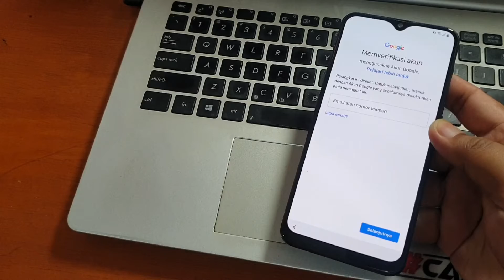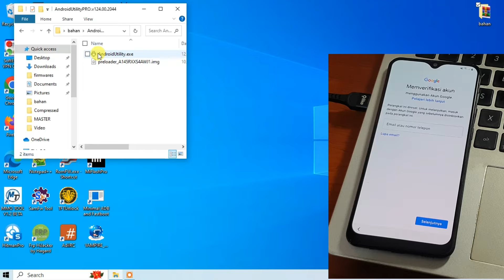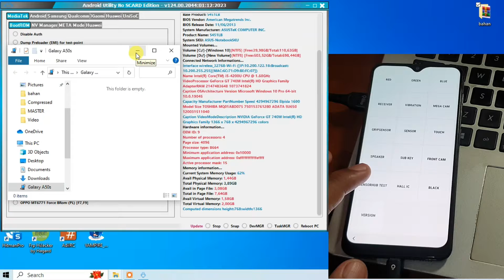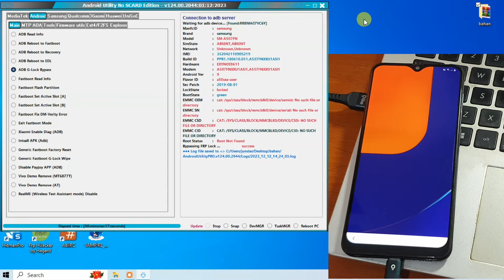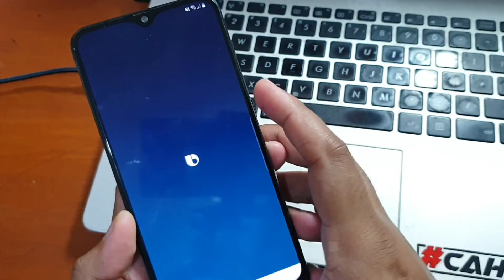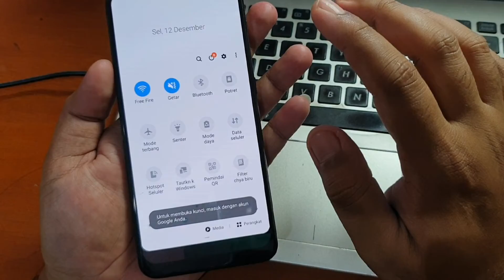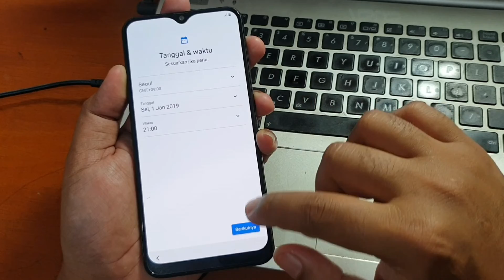Cara Bypass Frp Samsung A50s Lupa Akun Google dengan Tool Gratis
Cara Bypass Frp Samsung A50s Lupa Akun Google dengan Tool Gratis. Untuk tool nya bisa diunduh pada tautan dibawah ini.